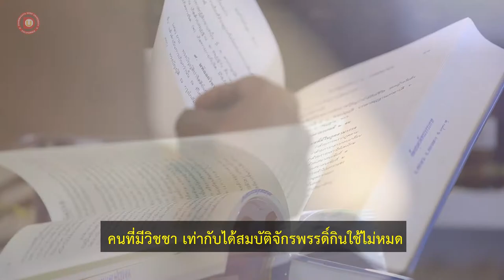DOU เปิดรับสมัครลงทะเบียนเรียน เทอมที่ 1 ปี 2564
ดีโอยูขอเรียนเชิญนักศึกษา ลงทะเบียนเรียน ได้ตั้งแต่วันนี้ถึงวันที่ 14 กุมภาพันธ์ พ.ศ. 2564